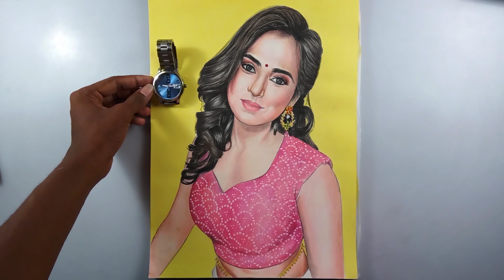19th MARCH 2021 | Drawing Ramya pandian 🙃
watch this video to learn more about why and when i did this drawing  🙂

Artline drawing pencils
Faber-Castell Art Eraser
Paper Stumps
Faber-castel colour pencils set of 24(basic)
Bic pen
Camlin soft pastels set of 24